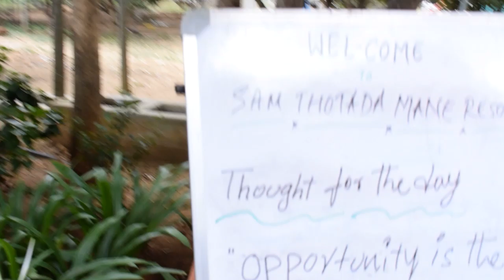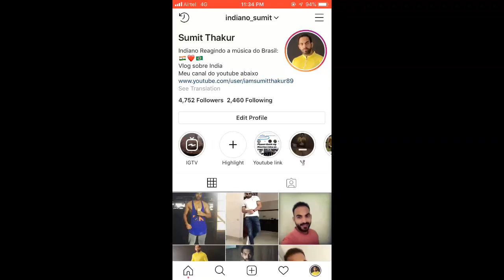COMO O INDIANO APROVEITA O FIM DE SEMANA COM OS AMIGOS